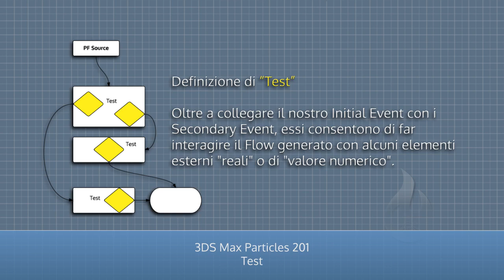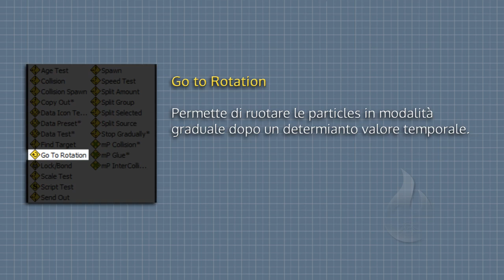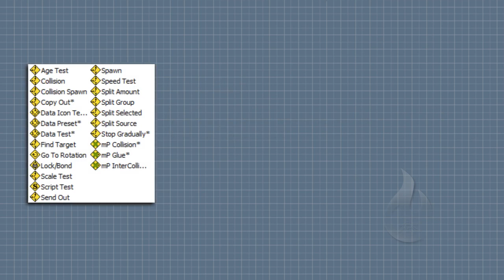[ITA] - Autodesk 3DS Max - Particles 201 - Lesson 07 - Test